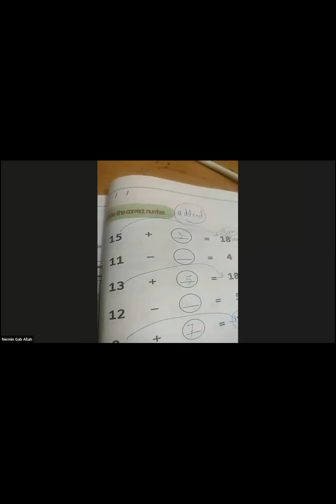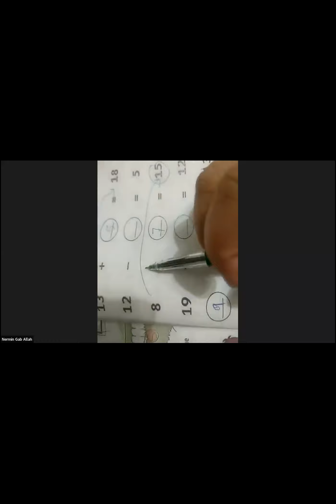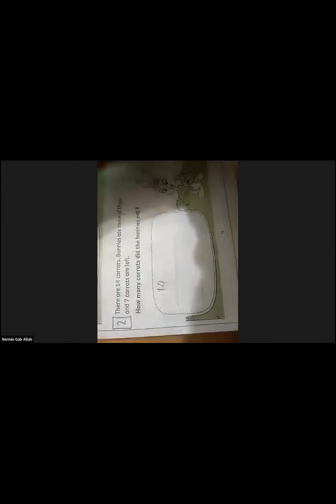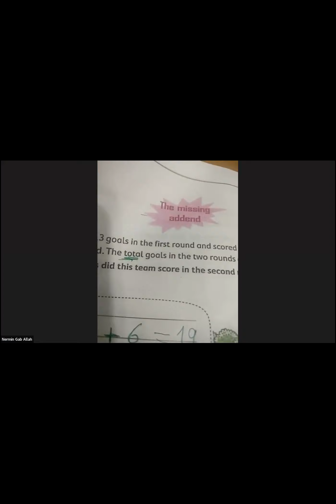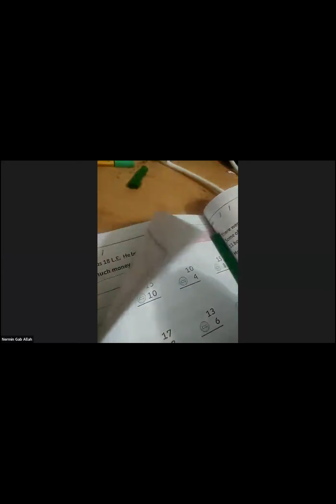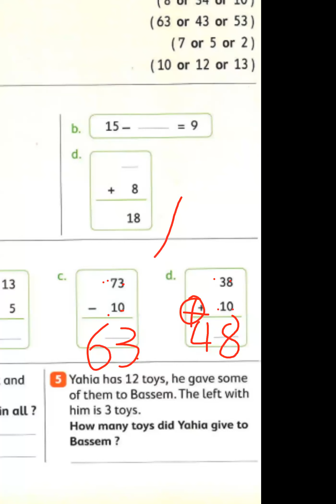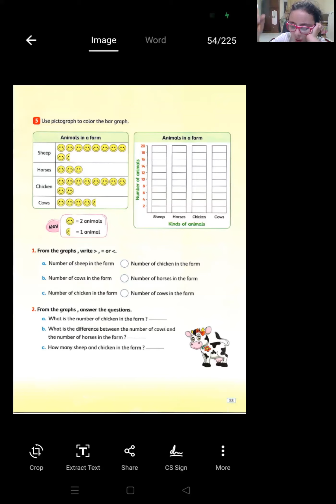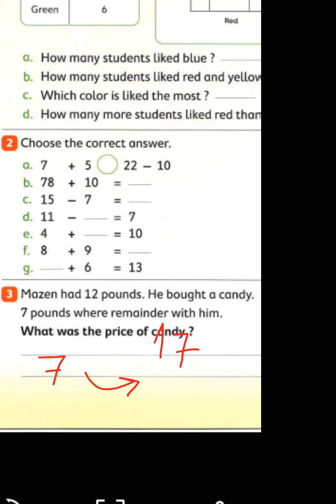Math year 2 The missing number in subtraction(The missing subtrahend ) Ms Nermeen